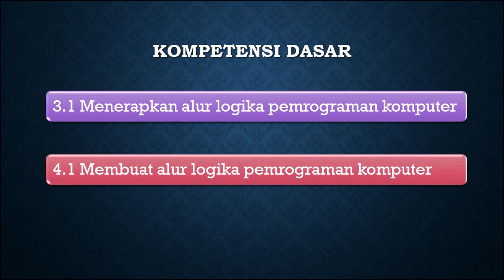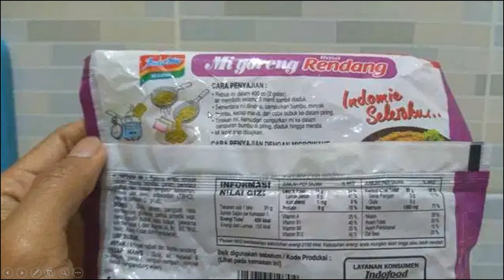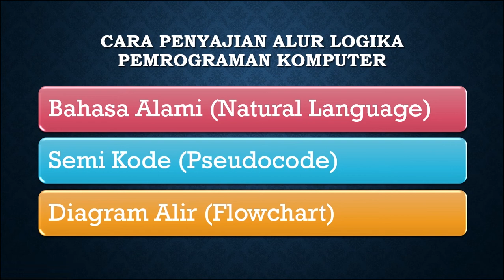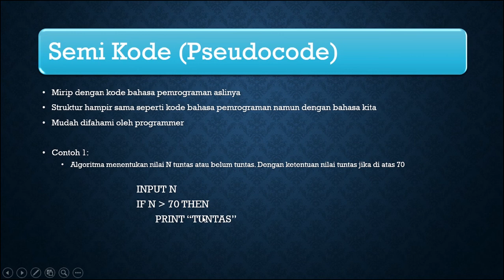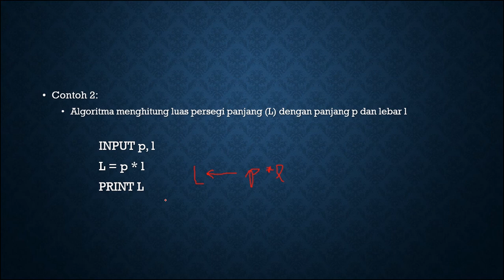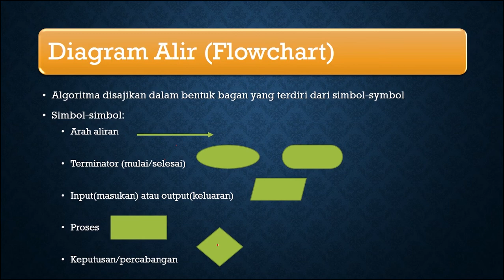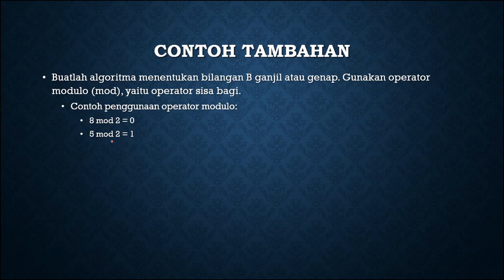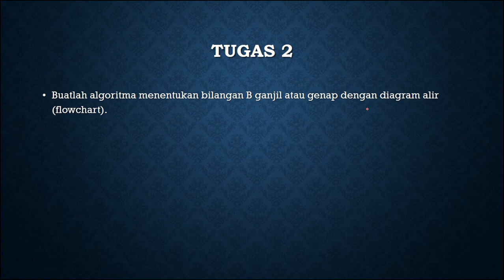ALUR LOGIKA PEMROGRAMAN KOMPUTER (PEMROGRAMAN DASAR - SMK)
Pemrograman Dasar, SMK